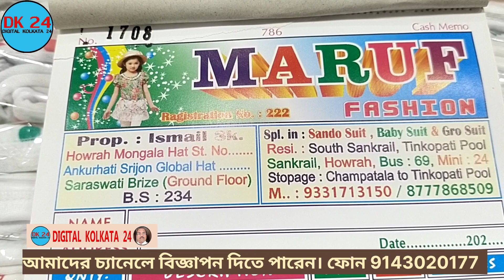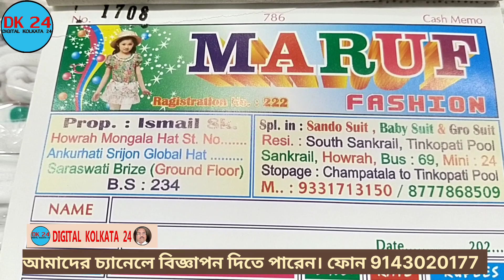baby dress market in kolkara |Wholesale Garment Market| Digital Kolkata 24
digitalkolkata24 baby dress market in kolkara |Wholesale Garment Market| Digital Kolkata 24| kolkata wholesale market|New Market Lehenga Shop | Latest Lehenga Market in Kolkata |Kids Frock Manufacturer |Kids Wear Manufacturer | Jacket With Pant shirt Manufacturer

Dress Name –
Prop –
Venue – Srijan Global Haat .Angkurhati Howrah.(Kolkata INDIA )